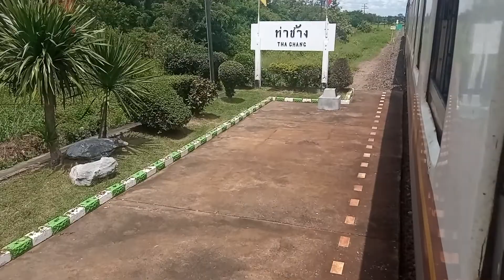รถเร็ว135จอด ท่าช้าง